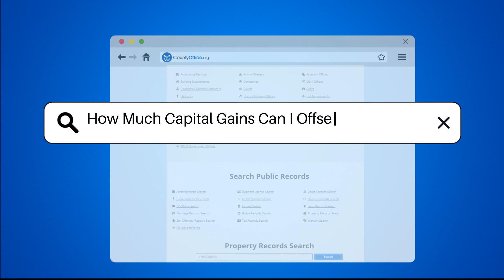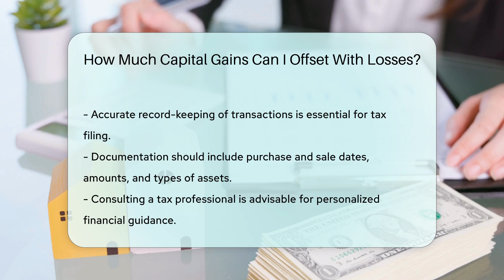How Much Capital Gains Can I Offset With Losses? - CountyOffice.org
How Much Capital Gains Can I Offset With Losses? In this insightful video, we delve into the intricate world of capital gains and losses in the realm of taxation. Discover how you can leverage losses to offset gains, ultimately reducing your taxable income through the strategic practice of tax-loss harvesting. Uncover the IRS guidelines on deducting losses and learn about the maximum allowable deductions for individuals and couples filing jointly. Explore the importance of meticulous record-keeping for all financial transactions to substantiate your claims during tax filing season.

For personalized guidance tailored to your financial circumstances, consulting a tax professional is paramount. Stay informed and empowered with the knowledge to navigate the complexities of capital gains and losses effectively. Don't miss out on this essential information that can impact your financial well-being.